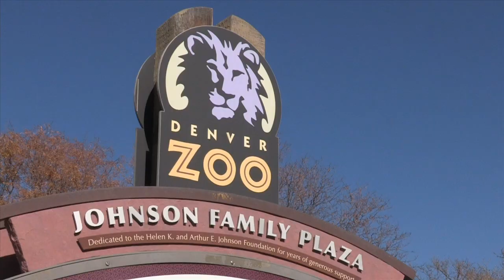What on earth is a Puffer?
Here's an easy way to protect yourself from having your vehicle stolen.  Every Winter, this problem surfaces, and causes auto thefts to rise.